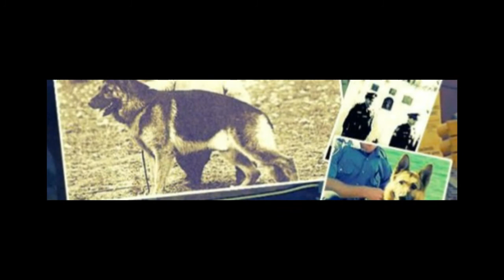10 Perros que Dieron Sus Vidas Por sus Amos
Publicado originalmente en RankingTen el 27/02/2016.
Hola a todos, ésta se trata de historias de perros que dieron su vida a favor de sus dueños... Hay muchas historias cómo éstos seres dieron sus vidas por sus dueños.